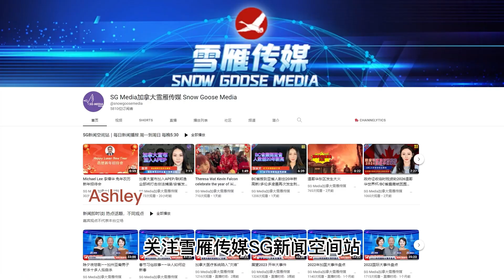加拿大学生助学金上涨/税务局宣布将试点新系统/联邦政府将优化机场安全系统/魁省发生袭警事件/Mitzie Hunter宣布竞选市长/渥太华批准Rogers收购Shaw【SG新闻空间站】20230331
温哥华星巴克外一男子被刺死
迪士尼裁員七千人
加拿大放宽海外买家买房禁令
一名男子在西密西沙加被车辆撞成重伤
魁北克警察逮捕嫌犯时被杀
卡尔加里民宅发生爆炸

微信：snowgoose001
抖音：Vancouver888， Vancouver666
地址：Unit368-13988 Cambie Road Richmond BC V6V 2K4

更多精彩新闻：
免税首次购房储蓄账户四月启用/BC劳工安全局提醒雇主预防暴力/BC男子开铲车袭击警车/多伦多民宅发生火灾一人重伤/史戈米殊将成为加拿大最大开发商/男子被判赔偿一万加币【SG新闻空间站】20230330

温哥华取消一次性杯子收费/加拿大公布2023年联邦预算案/加拿大将提高最低工资/大温公寓车库被淹/多伦多市议会确认市长选举日/北约克深夜枪击一人重伤【SG新闻空间站】20230329

温哥华星巴克外一男子被刺死／迪士尼裁員七千人／加拿大放宽海外买家买房禁令／一名男子在西密西沙加被车辆撞成重伤／魁北克警察逮捕嫌犯时被杀／卡尔加里民宅发生爆炸【SG新闻空间站】20230328

加拿大移民部宣布新移民通道/市中心东区准备支持性住房即将投入使用/魁北克9岁女孩死于雪堡坍塌/中国文化中心疑似被人故意纵火/加拿大政府向1100万家庭发食品杂货退税【SG新闻空间站】20230327

BC省纳奈莫枪击案嫌犯被捕/温哥华街道障碍引争议/加拿大酒精税创40年新高/三年内住房短缺危机将翻4倍/安省取消为未投保人提供免费医疗/男子在TTC地铁站被刺身亡【SG新闻空间站】20230326

TransLink拟7月涨票价/公共充电站严重不足/BC省坎卢普斯凌晨发生枪击案/安省警方从海外追回大批被盗车辆/加美发表联合声明解决非法移民问题/业主因充电桩打官司【SG新闻空间站】20230325

大温今晨发生地震/温哥华将在学区试点降速措施/BC省拨款资助培训兽医专才/出租房源缺口将飙升/安省药剂师将被赋予更多权力/多伦多喂养野生动物将违法【SG新闻空间站】20230324

加拿大人口增长破百万创纪录/BC省成为加密货币诈骗重灾区/多伦多凌晨发生枪击事件/渥太华为教皇访问花巨资/RBC称加拿大房市2024才能复苏/新移民夫妇刚买房就遭裁员【SG新闻空间站】20230323

联邦政府将于下周公布财政预算案/BC省第三期家庭福利增额补助开始发放/安大略省向培训中心投入2.24亿元/超速驾驶司机撞上行人后在素里被捕/两嫌犯持械劫车车主被刺重伤【SG新闻空间站】20230321

亚马逊将再裁员9000人/多伦多开设服务站为低收入人士免费报税/加拿大福特公司召回8万台汽车/3人在哈利法克斯地区高中被刺伤/老蒙特利尔大火后仍有6人失踪【SG新闻空间站】20230320

NDP党领表示联邦预算应该投资于人民/移民局宣佈延長土耳其敘利亞簽證申請/西温警方寻找自行车被撞现场目击者/安省经济类移民人数申请激增/奥克维尔民宅发生火灾【SG新闻空间站】20230319

联邦政府投资40亿元加快全国住房建设/加拿大交通运输署将增加7590万资金/大多区发生枪击事件一死一伤/BC省长寻求CSIS关于选举干预简报/毕业工作签证延长18个月【SG新闻空间站】20230318

加国取消中国旅客入境检测/16岁少年开枪打死2名警察/本拿比最低首付暴涨251%/尼赫达公园重新开放/BC省政府投资帮助农场免受侵害/约克区禽流感风险增加【SG新闻空间站】20230317